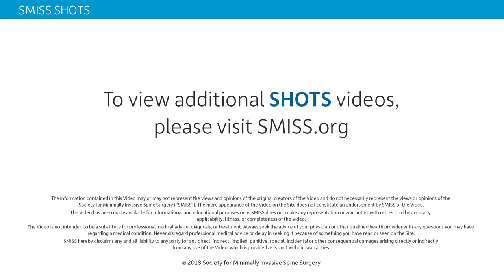Hyun Bae, MD: When is a Cervical ADR NOT Appropriate?